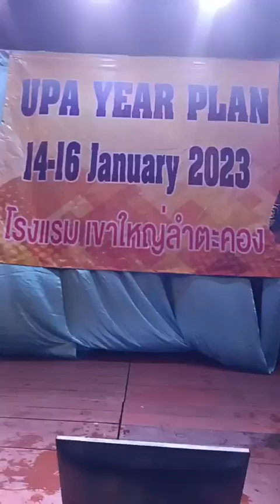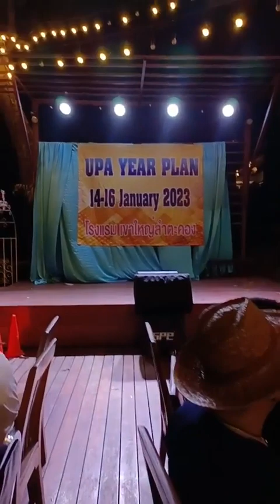งานเลี้ยง UPA เครือยูทรี เครือแผ่นดินทอง เครือแอปเปิ้ล เครือพารากอน เครือเพชรน้ำหนึ่ง ฉลองตำแหน่ง